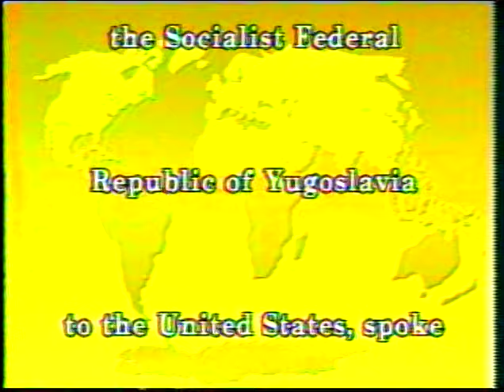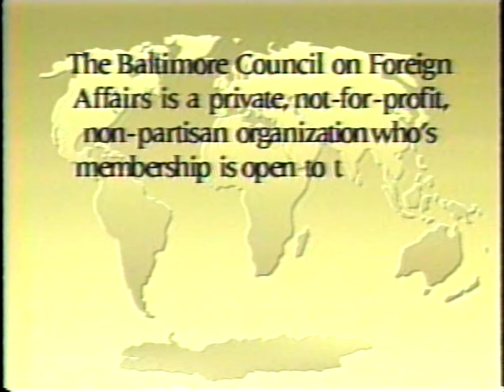Crisis in Yugoslavia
Dzevad Mujezinovic, Ambassador of the Socialist Federal Republic of Yugoslavia to the United States